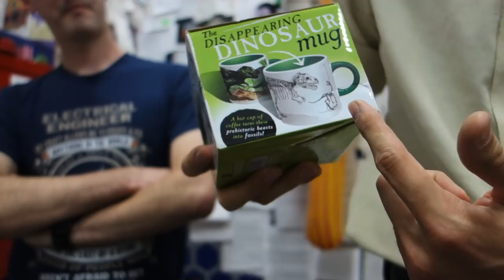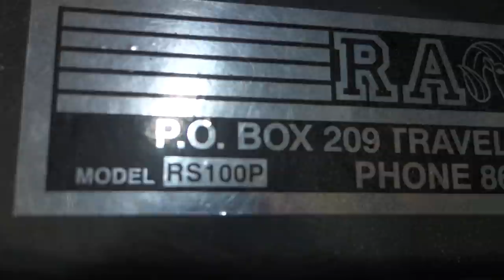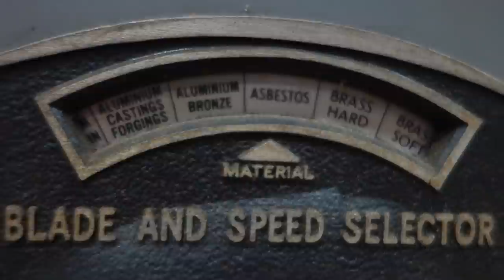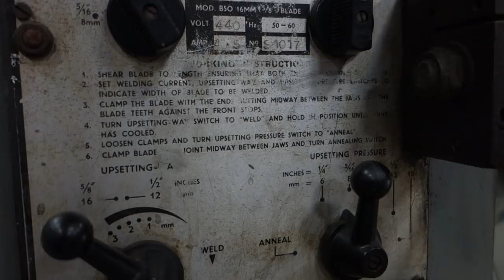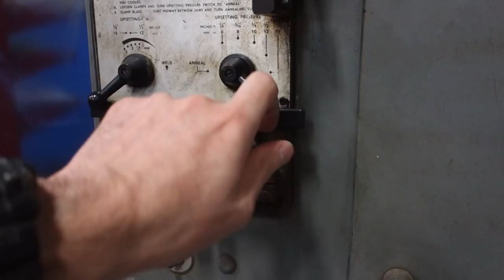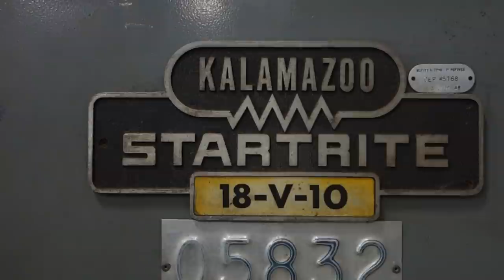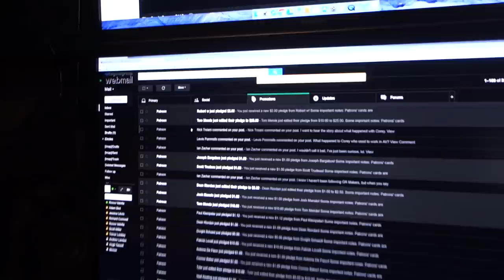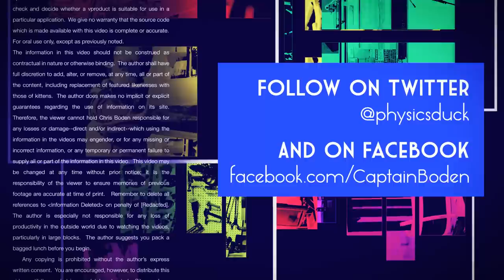Captain's Blog 8 24 2015 Crane Fun and Bandsaw Power Test